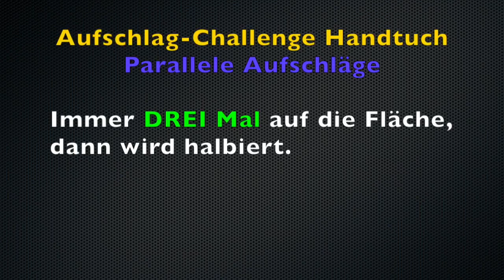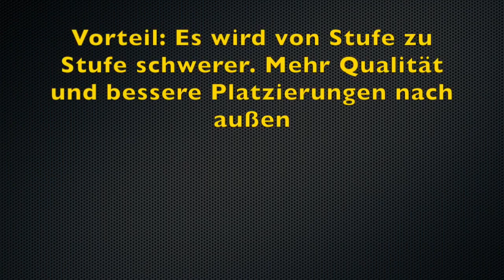Aufschlag Challenge mit Handtuch - Parallele Aufschläge - TT-Helden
Schöne Aufschlag-Challenge für parallele Aufschläge. Die einzelnen Stufen werden immer schwerer und anspruchsvoller. Wer die letzte Stufe schafft, hat sehr schöne parallele Aufschläge gespielt. Also los gehts!